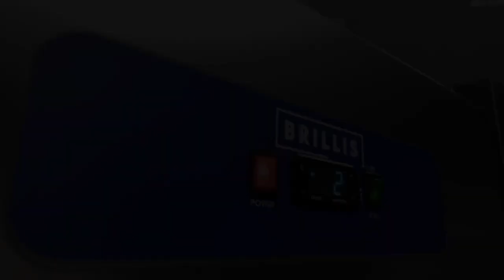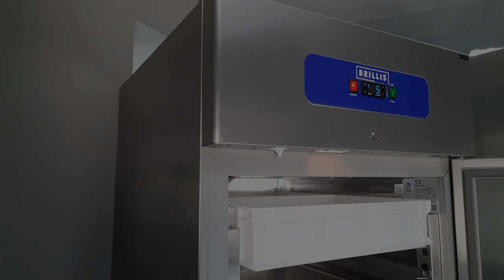Холодильна шафа Brillis BN8-P-R290